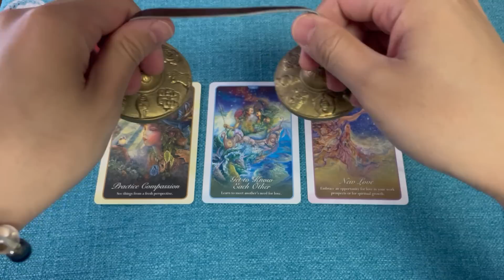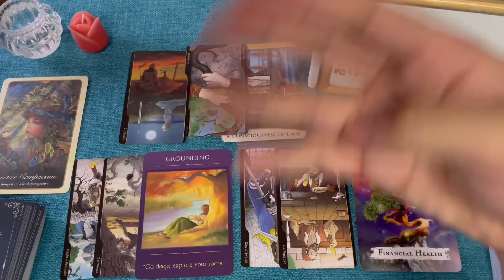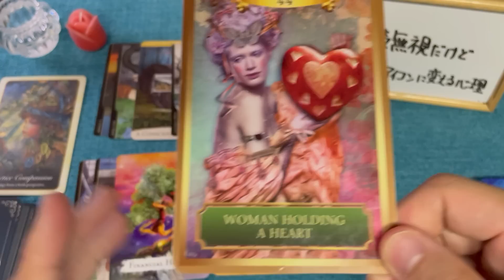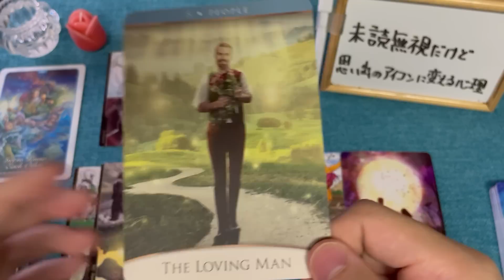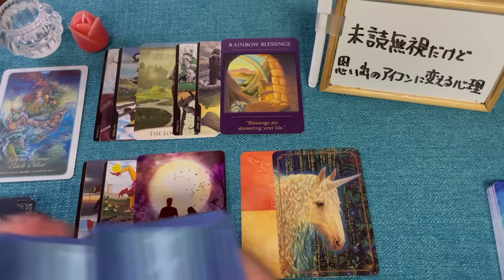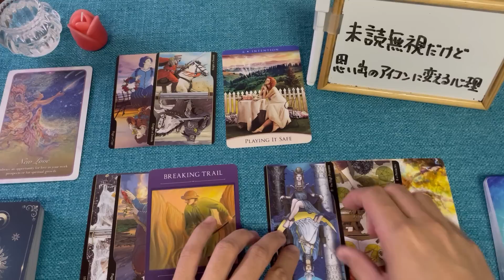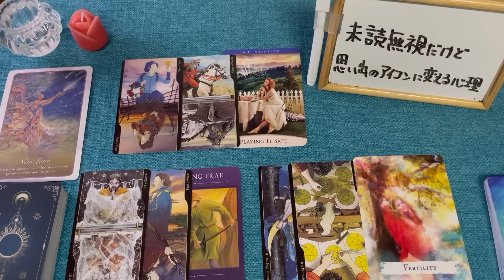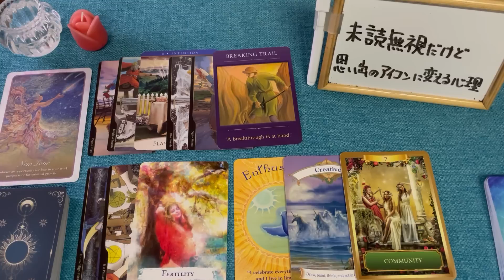ゾクッとする結果でした🔔あなたが間もなく迎える恋の衝撃的展開とは？